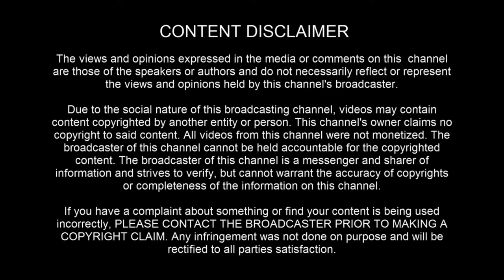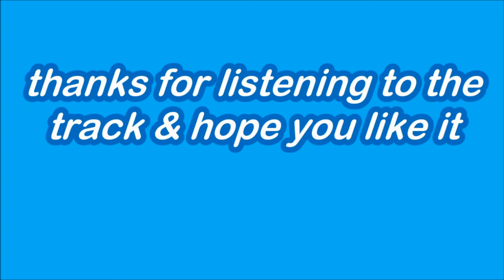النقاب ليْسَ قِطَعَة قُمَاشِ إنَهُ رُوحَ تعَشّقُ السِترُ photo session: Bassem Elkelesh Photograph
النقاب ليْسَ قِطَعَة قُمَاشِ إنَهُ رُوحَ تعَشّقُ السِترُ photo session By: Bassem Elkelesh Photography‏
photo  session
 📷 By: Bassem Elkelesh Photography
💻 Edidting: Mooza Elkelesh

بنغيب غيبتنا و بنرجع بحلاوتنا 😍📸❤️
تم فتح حجوزات شهر2و3و4. يلا احجز فرحك أو خطوبتك أو كتب كتابك أو اي مناسبه حابب تخليها ذكرى حلوه موجوده ديما بخصم يصل لي 25%😉🔥
منشن للعريس و العروسه اللي فرحهم قرب 👫❤️🔥
Photo by:@Mooza Elkelesh
Wedding💍 _ Party💒 _ Photosession💐 _ Birthdays🎂 .

Bassem Elkelesh Photography

Bassem ElKelesh Photography

Bassem ElKelesh Photography

Contact Mr  Bassem ElKelesh : 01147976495